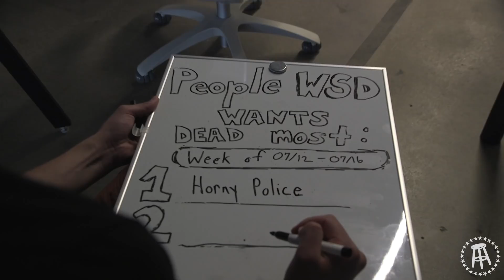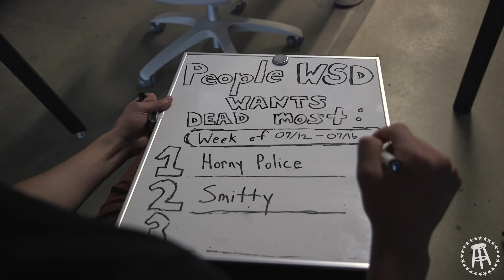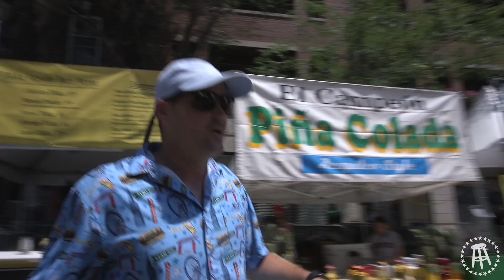Face Off with Kris Bryant | Stool Scenes: Chicago Ep 2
Welcome back to Stool Scenes: Chicago. In this episode we have Chief vs. White Sox Dave Broad Jump, White Sox Dave vs. a softball umpire, Carl vs. Kris Bryant, and Mr Portnoy vs. Boston